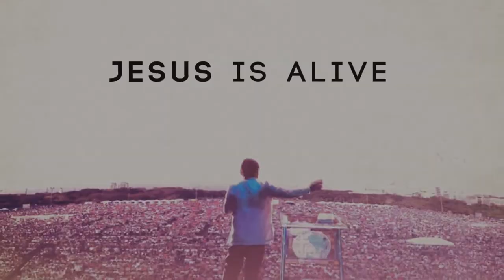Four Anchors that will Sustain and Give Us Peace in the Midst of Storm by Pastor Emmanuel Mendoza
Jesus Is Lord Church Ozamiz City
2nd Floor YL Bldg. Don Anselmo, Bernad Ave.
Brgy. Aguada, Ozamiz City Near City Hall

Worship and Healing Service Schedule(Sunday)
1st Service: 7:30AM(Face-to-Face with Livestream)
2nd Service:10:00AM(Face-to-Face)
3rd Service: 5:30PM(Livestream)